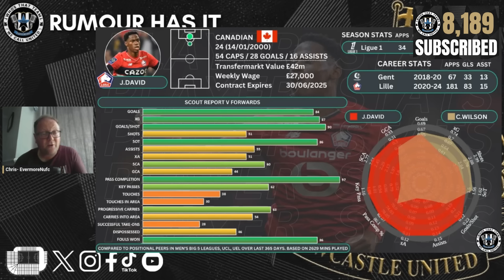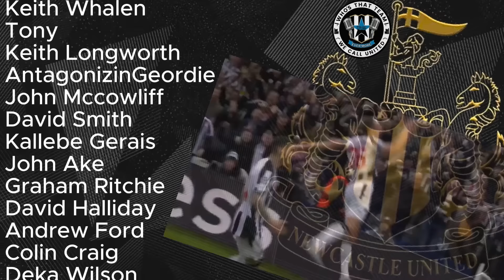Newcastle shift attention to Jonathan David | Callum Wilson injured AGAIN!! | NUFC TRANSFER NEWS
With the news that Callum Wilson is out again, this time needing an operation on his back. Is it time to cut ties and go for a new striker? In the last few days Newcastle have been linked with Lille's Jonathan David again. Is he the man to take Wilson's place?

Thanks for all your support in helping us get to 8K.